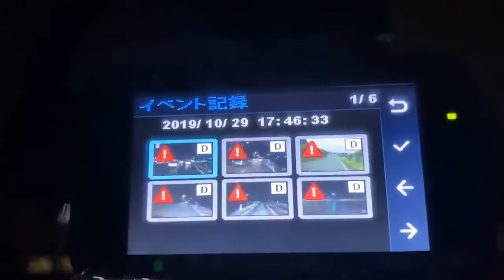事故るところだった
面白いと思った方→いいね👍
すごいと思った方→いいね👍
いい！と思った方→いいね👍

ヤバイと思った方→拡散、リツイート🐦
危険！と思った方→拡散、リツイート🐦

をお願いしますm(__)m